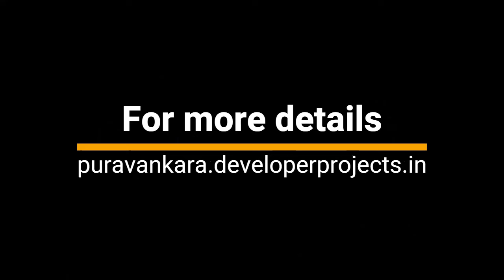Puravankara Borivali East Mumbai – Your Destination For Dream Home!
Puravankara Group's new launch project In Mumbai is in itself epitomizes comfort living! Located in Borivali, Mumbai. Puravankara Borivali is your ultimate destination for residential apartments in Borivali East. This magnificent development features residential towers that offer masterfully crafted 2/3/4  BHK homes. Each tastefully crafted apartment is outfitted with the latest features that guarantee a pleasurable life…that you will always feel at home!